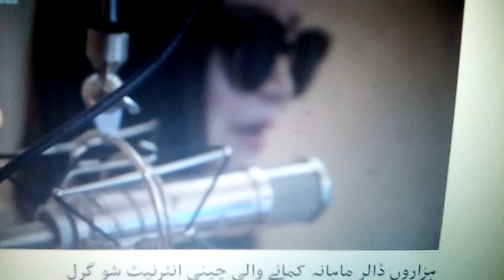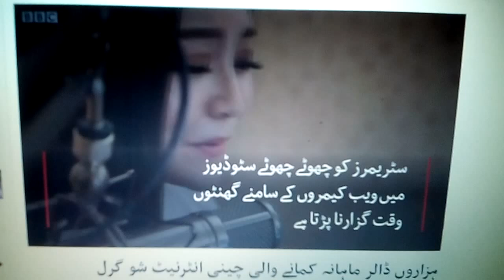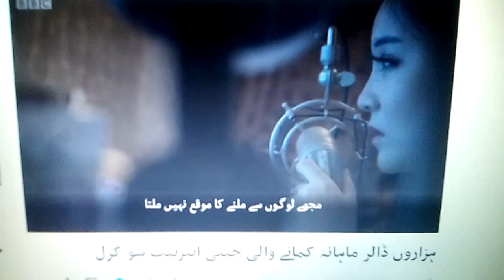CHINES GIRL HAZARON DOLLAR KAMANY WALI ہزاروں ڈالر کمانے والی چائنی لڑکی